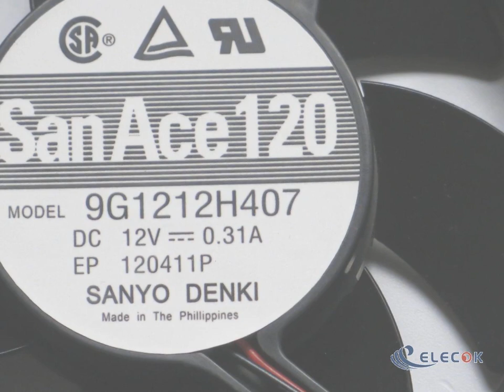9G1212H407 12V 0.31A 2wires Cooling Fan